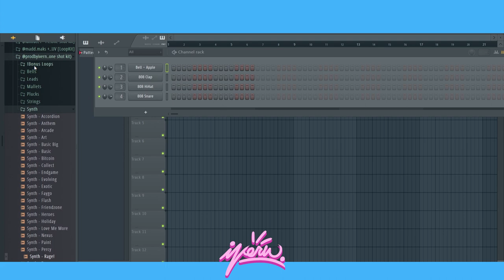FREE Lil Uzi Vert / Miss The Rage One-Shot Kit "Cosmic Rays" Sound Kit | Virtual One Shot Kit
Cosmic Rays Sound Kit Out Now! Created by Ivern!

“Cosmic Rays"  One Shot Kit includes more than 80 ready to use sounds in the style of Miss The Rage, Playboi Carti, Lil Uzi Vert, Hyperpop, and more!

One Shot Kit Breakdown:
15 Bells
10 Leads
10 Mallets
25 Plucks
6 Strings
22 Synths

+ 10 Bonus Loops!

**Email or DM if you have any questions and/or concerns -

artwork by @prodbystace